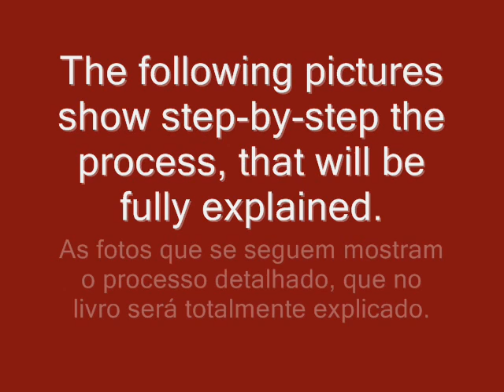Looking for a publisher - Procurando um editor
With 25 experience, I would like to share my success with the ones interested in learning. Looking for a publisher or agent interested to help on this project. Thank you.

Com 25 anos de experiencia em confecção, busco uma editora interessada em publicar um livro com fotos e detalhes até então não encontrado em diversos livros que conheço e possuo.